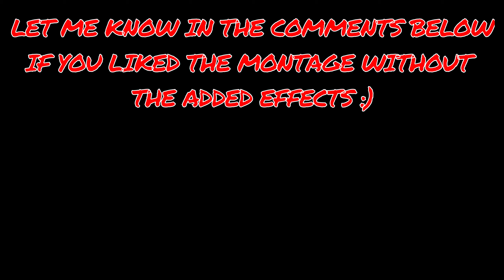Pain💔Fortnite Montage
Make sure to like and sub we're on the road to 1K!
fortnite live black widow,
fortnite live broadcast,
fortnite birthday live,
live fortnite br,
fortnite live custom matchmaking,
fortnite live countdown,
fortnite live creative,
fortnite live customs na east,
fortnite live clan tryouts,
fortnite live custom matchmaking na east,
fortnite live custom games,
live fortnite c,
fortnite fashion show live c,
live fortnite c/s,
live fortnite fr c/s,
fortnite live duos,
fortnite live duo scrims,
fortnite live duo fashion show,
fortnite live duo customs,
fortnite live dreamhack,
fortnite live duo scrims na east,
fortnite live discord,
fortnite live duos na east,
dan d fortnite live,
d star live fortnite,
live fashion show fortnite d,
live fortnite d,
live boutique fortnite d'aujourd'hui,
live fortnite pas beaucoup d'abonnés,
live fortnite peu d'abonnés,
live fortnite d'aujourd'hui,
fortnite live event chapter 2 season 4,
fortnite live event timer,
fortnite live event lazarbeam,
fortnite live event chapter 2 season 3,
fortnite live event part 2,
fortnite fashion show live e,
live fortnite stef e phere,
fortnite live nae,
stepny live fortnite e minecraft,
edukof live fortnite e minecraft,
live fortnite en direct,
live fortnite mouse e tastiera,
fortnite live fashion show na east,
fortnite live fashion show duos,
fortnite live fashion show na west,
fortnite live fashion show solo,
fortnite live fashion shows right now,
fortnite live fashion show squads,
fortnite live fashion show na east duos,
f fortnite live event,
f fortnite fashion shows live,
fortnite fncs live,
fortnite live stream f,
s a f live fortnite,
live fortnite pp f,
fortnite live item shop countdown,
fortnite live item shop review,
fortnite live india,